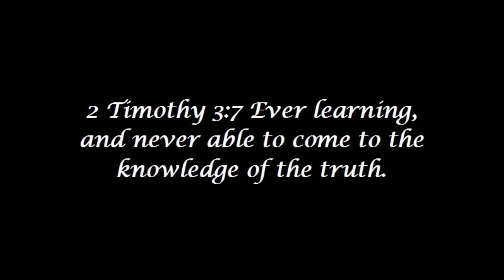2 Timothy 3:7 Ever learning, and never able to come to the knowledge of the truth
2 Timothy 3:7 Ever learning, and never able to come to the knowledge of the truth.

Ever sitting under Bible teaching, ever taking it in yet never able to come to the knowledge of the truth.

Try this little experiment.  Count the number of churches throughout the country.  Then tabulate the number of messages being delivered from the pulpits of those churches and from the Bible Studies encompassing the messages of those churches.  Add to that the number of messages being delivered over the airways today...radio...television and now the internet and through the religious writings that cover the shelves in our gospel bookstores throughout the land.  When you arrive at that figure having tabulated all those up, place that on one side of a ledger sheet.  On the other side place the figure of the number of the people who can tell you what the preaching of Jesus Christ according to the Revelation of the Mystery is all about.  What the distinctions are in the gospel of the circumcision, the gospel of the uncircumcision.  What Rightly Dividing the Word of Truth means and how Paul's message is unique and distinct from the message of Christ and the 12.  Asked them the difference in God's earthly program and God's heavenly program.  Asked them what traditions of men must be left behind if we take the doctrine of Paul seriously.  Asked them if they can describe for you the false religious systems Paul was continually fighting against, Galatianism a mixed message and agnosticism the pantheist New Age system of today.  Ask them how those same false religious systems are operating and being promoted in our day.  When you've done that, I think you'll have a better idea of what Paul means when he says

2 Timothy 3:7 Ever learning, and never able to come to the knowledge of the truth.

Pride will not let us swallow our own pill.  You see on one hand traditions die hard.  Some people are never able to come to the knowledge of the truth because they fear learning.  Knowledge of the truth may cause them to have to change the truth they've been standing on for who knows how long.  And that's a frightening thing for lots of folks.  If you've believed a certain way all your life and most of us have and you've based your spiritual standing with God on what we believe.  It is a fearfully thing to think we may have been wrong all along. Much easier for many people to avoid learning then change in mid-stream.  So a lot of people say, "Don't tell me, I don't want to hear that. Not convinced."

Pride is another factor.  The common saying is, Men who write books must spend their entire lives from those books point on defending what they've written down.  Understand the issue here?  Pride is a tremendously powerful force there's no question about it.

Money can be a factor. If pride is a powerful force, money must come in a close second.  Money and power go hand in hand in the mind of carnal men which actually leads us to the real reason from Paul's prospective ...some are ever learning and never able to come to the knowledge of the truth. Paul shows us some of these folks in 1 Corinthians 3:1-3.

1 Corinthians 3:1 And I, brethren, could not speak unto you as unto spiritual, but as unto carnal, even as unto babes in Christ.
1 Corinthians 3:2 I have fed you with milk, and not with meat: for hitherto ye were not able to bear it, neither yet now are ye able.
 1 Corinthians 3:3 For ye are yet carnal: for whereas there is among you envying, and strife, and divisions, are ye not carnal, and walk as men?

Carnal -- living in the realm of the flesh, focusing more on the things of the earth and the desires of the flesh than on the things of God.  Yes both pride and money fit within the carnal category.  To be carnal is to centered, concerned with personal stature with the things that satisfy fleshly desires and emotional needs.

There are pastors out there who have come to the knowledge of the Word of God Rightly Divided who refuse to take a stand on the distinctiveness of Paul's ministry and Paul's message and all because in their minds they have too much to lose if they do.  Could they only see what they truly have to gain if they do.